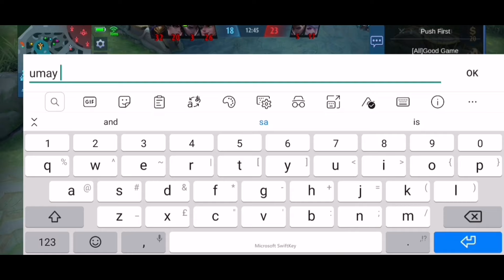CHOU GAMING (Part 3 of 4)chougameplay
Chou Gaming